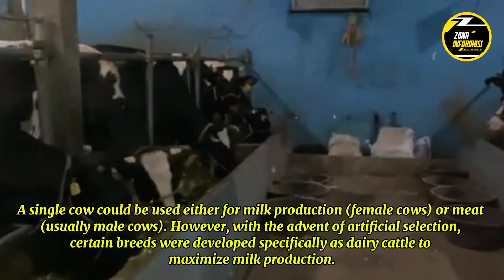TEKNOLOGI PETERNAKAN SAPI PERAH MENGGUNAKAN ALAT CANGGIH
DAIRY FARMING TECHNOLOGY USING ADVANCED TOOLS
Dive into the future of dairy farming with advanced technology in Holstein cattle management. Explore how cutting-edge tools revolutionize milking efficiency, health monitoring, and farm management practices. Discover insights on automated feeding systems, AI-driven health diagnostics, and smart data analytics that optimize productivity and animal welfare. Stay ahead in the realm of dairy innovation with our comprehensive coverage on the latest in Holstein cattle farming technology

Supported by: @Zonainformasi.